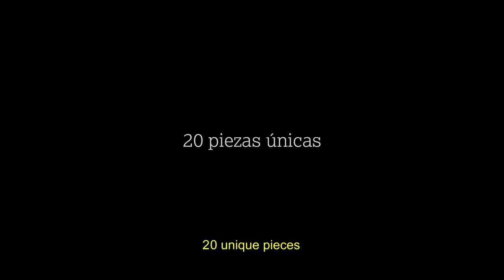ARTGAULINO Limited Edition Oscar Tusquets Blanca 1080p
BD Barcelona | ARTGAULINO Limited Edition - Oscar Tusquets Blanca